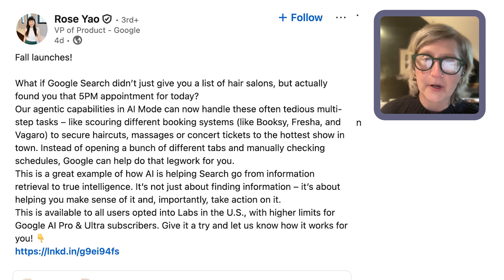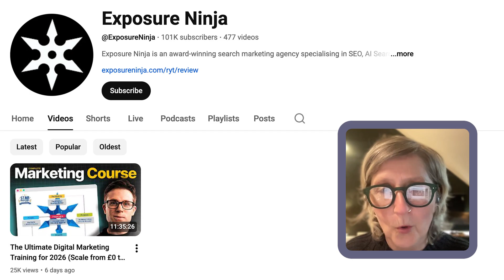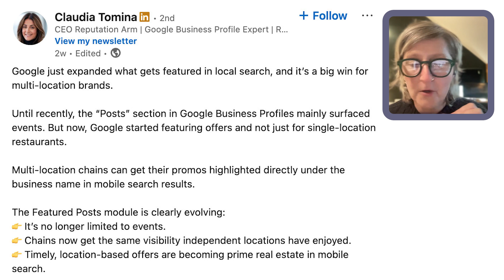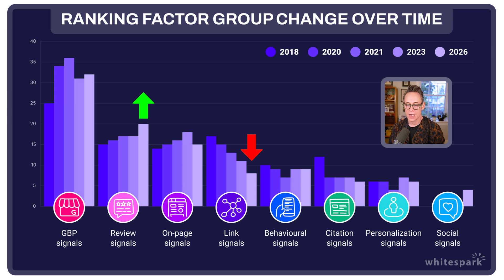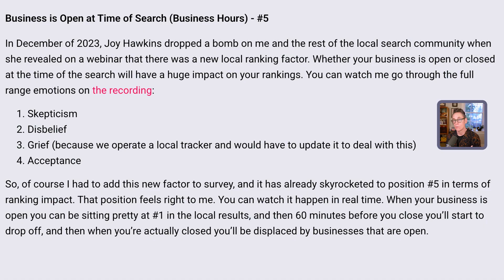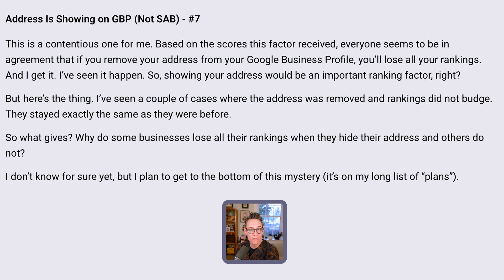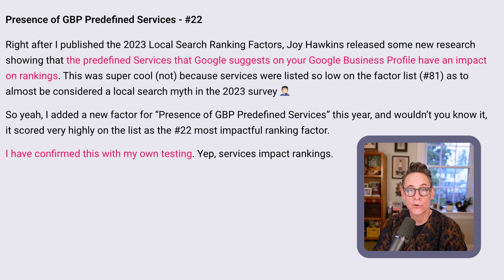2026 Local Search Ranking Factors & Free Marketing Course | E11 The Whitespark Local Update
This week’s episode is shorter and packed with value. Darren highlights some key insights from Whitespark’s 2026 Local Search Ranking Factors report, and Claire tells you about some fantastic SEO and digital marketing content you don’t want to miss.

Follow us ❤️

Timestamps 🕙

00:00 Intro
00:50 Agentic capabilities in AI Mode
02:27 Free Digital Marketing Course
03:34 Big Update to Google Posts
04:30 Whitespark 2026 Local Search Ranking Factors
07:06 Noteworthy New Factors
10:49 Final Thoughts